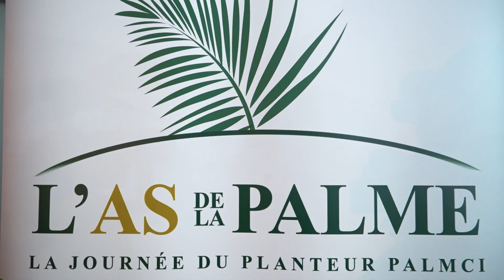Journée du Planteur PALMCI 2023 - épisode 2